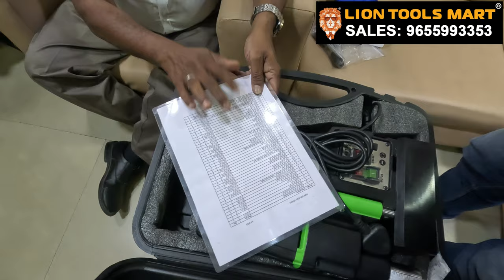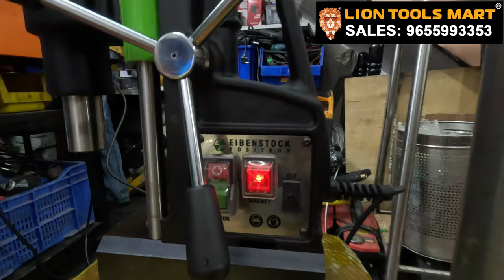Magnetic Drilling Machine | Eibenstock Magnetic Drill Machine KBM 50P 9655993353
Eibenstock Magnetic Drill Machine KBM 50P

For Orders,
Lion Tools Mart

In This Video:
00:20 Introduction to Eibenstock Magnetic Drill
01:08 Unboxing Eibenstock Magnetic Drill KBM 50P
01:55 About Eibenstock Magnetic Drill KBM 50P
04:55 List of Machines in Eibenstock
07:50 General Maintenance in Magnetic Drill
10:50 Tips for Solving Common Issues
12:20 Working with Eibenstock Magnetic Drill KBM 50P